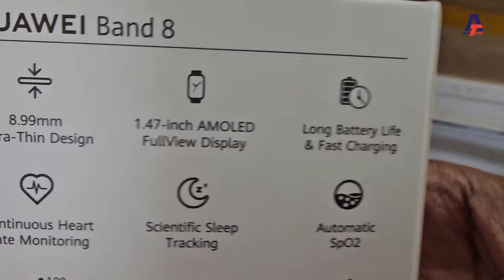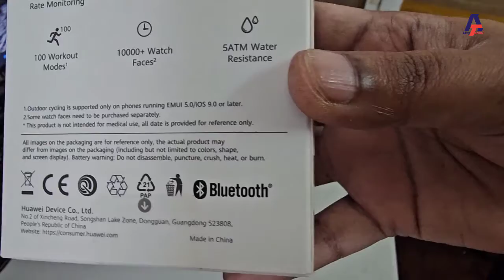Huawei Band 8 unboxing & Honest Review: Fitness Tracker or a Smartwatch scientific review in HIndi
Huawei Band 8 unboxing & Honest Review: Fitness Tracker or a Smartwatch scientific review in HIndi / Urdu